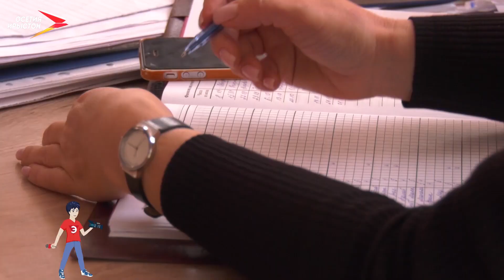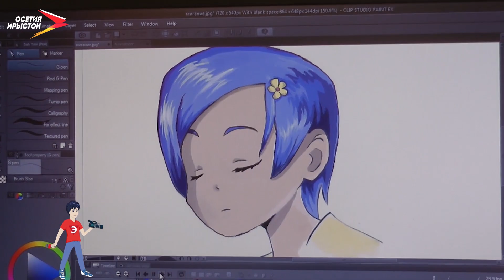Чем заняться школьнику в свободное от учебы время? | Эрассик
Чем занять себя школьнику в свободное от учебы время? Интересы у всех детей разные. Поэтому корреспонденты детской программы предлагают на выбор посвятить свое время разным занятиям. Например, можно стать волонтером или просто делать добрые дела. Начать рисовать и снимать свои собственные мультфильмы. Стать спортсменом или выбрать хобби по душе, как это сделали ведущие Анна и Арсен. Тем более, что их хобби даже имеет свой праздник!
Мы рядом в:
ok.ru/irystontv